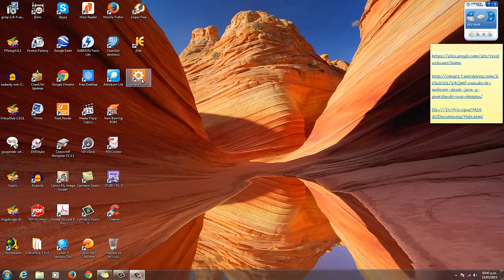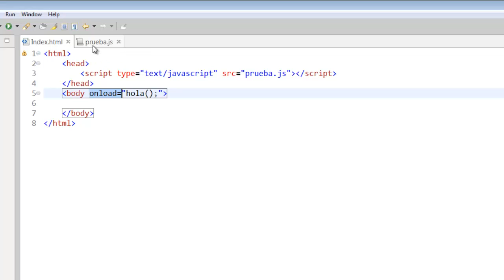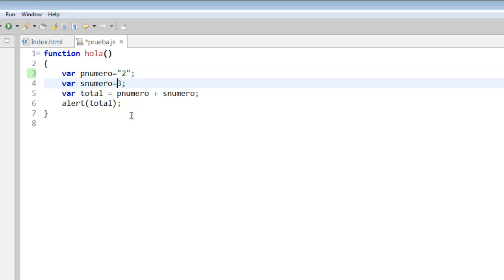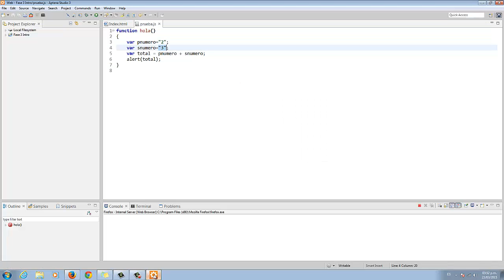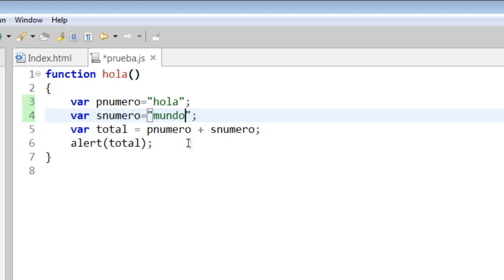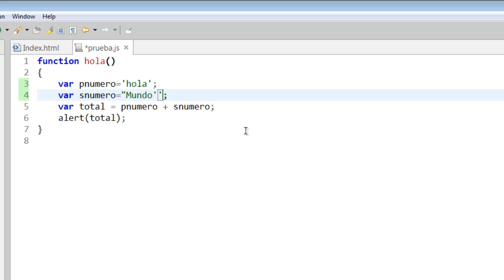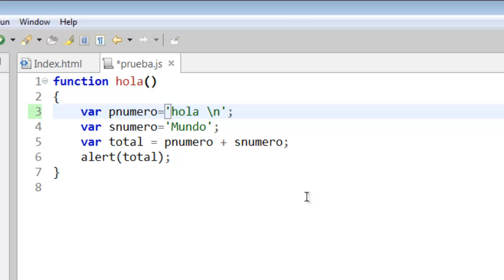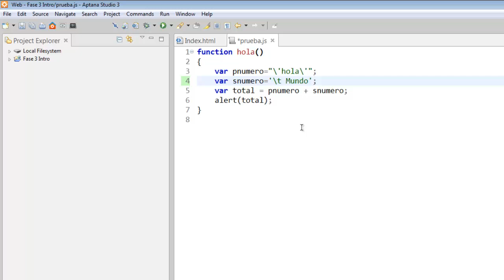Clase 17 de Diseño Web parte 2